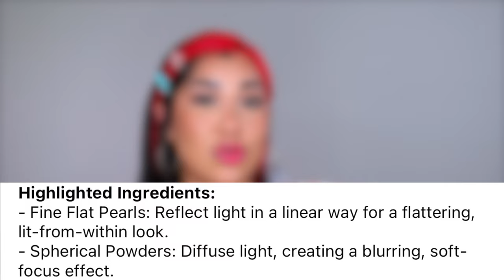WOW! I Tried Make Up For Ever New HD Twist & Light Powder...What Happened Is SHOCKING!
I HOPE YOU ENJOY THE VIDEO, YOU ARE GONNA SEE THE BEST MAKE UP FOR EVER HD SKIN TWIST & LIGHT FINISHING POWDER VIDEO HERE, IM ALWAYS BRINGING YOU THE BEST OF ME EVERY TIME I STEP IN FRONT OF THE LENSE!

•Make Up For Ever HD Finishing Powder

MY SHADES: FOR REFERENCE (;
•Huda Beauty Stick Foundation (Toasted Coconut 240N)
•Charlotte Tilbury Airbrush Flawless Foundation (6 Neutral)
•Chanel Sublimage L'essence De Teint (B40)
•Fenty Beauty Eaze Drop Skin Tint (9)
•MAC- NC35

SKIN TYPE: Normal.

GET TO KNOW ME:
Stephani AKA Stephi Glam
I am 28 year young (;
God Bless my Son's🙏🏼
Colombian🇨🇴 Venezuelan🇻🇪
@Miami, FL 🌞
Makeup & Makeup Only💄
Business Owner💰Air Conditioning
If you love the Glammm like I do Stick around!

GOOD VIBES ONLY!!! Let's Keep The Comment Section Fun I really look forward to reading your Comments, It will mean so much to me if you Support my Channel, You all encourage me everyday to keep doing what I love, Let's Continue to build The best Family!

I appreciate the support
Xoxo 💋
Stay Gold💛

Makeup forever hd skin twist & light loose powder
new makeup releases